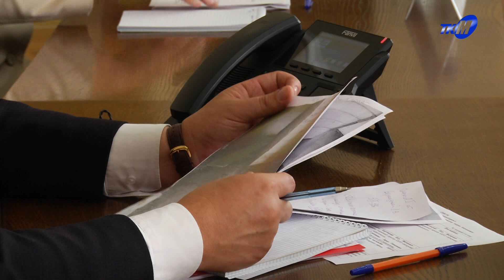Андрей Барановский провел «прямую линию» и личный прием граждан в Мозырском райисполкоме